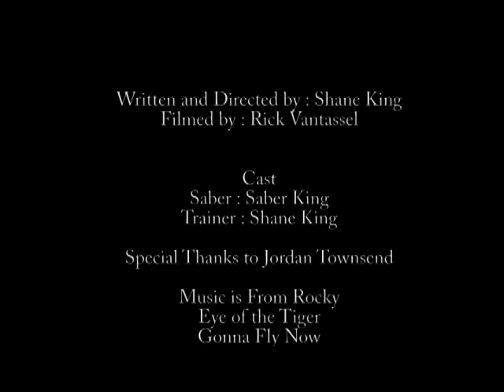Saber : The Siberian Stallion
A Siberian husky training to be a sled dog